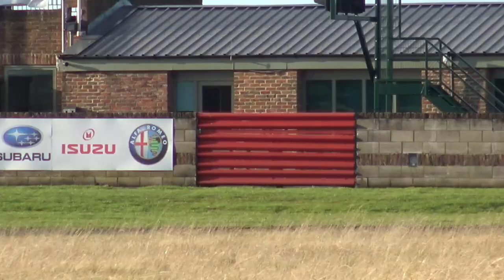Best of Ford Rally Cars (WRC/WRC2) | Focus WRC, Fiesta R5, R2, S2000 Turbo, Escort Cosworth RS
A compilation of the Ford Rally cars we filmed at the Croft Christmas Stages Rally.2019 including the Focus WRC, Fiesta R5, Fiesta R2, Fiesta s2000 Turbo and the Escort Cosworth RS.